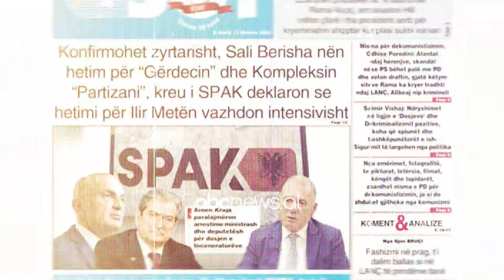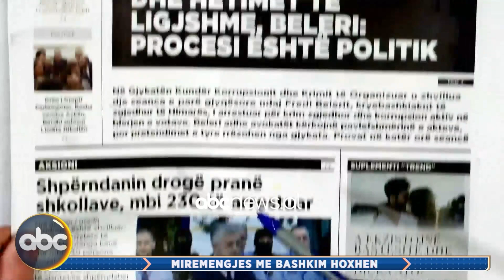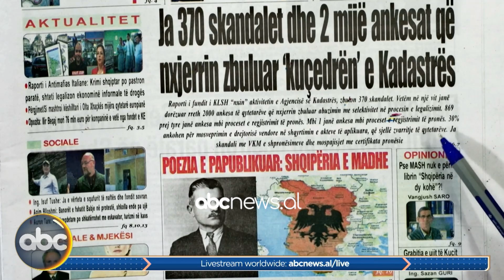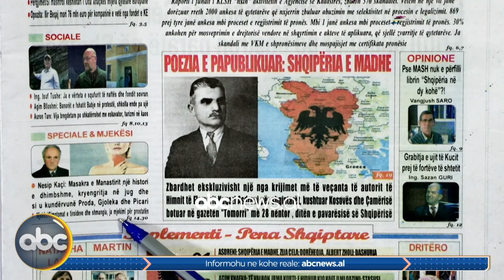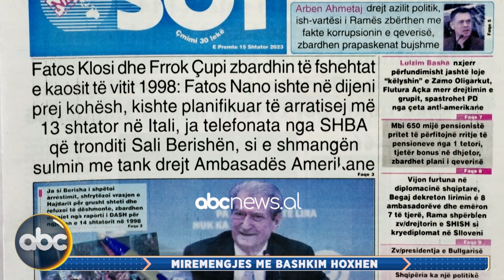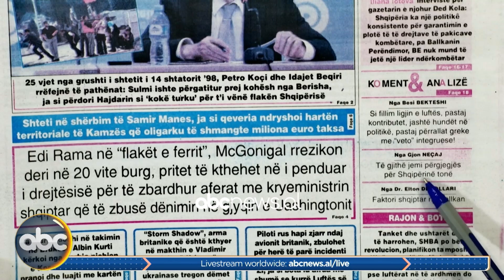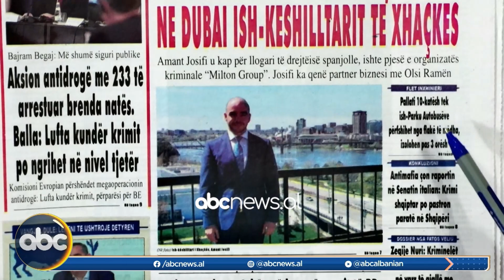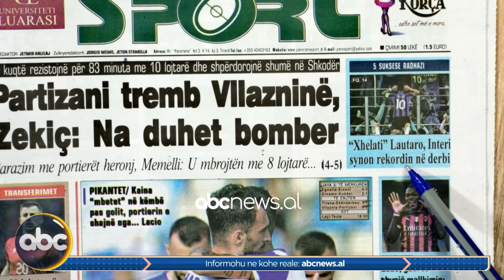15 Shtator 2023, “Shtypi i ditës” – “Mirëmëngjes me Bashkim Hoxhën” | ABC News Albania